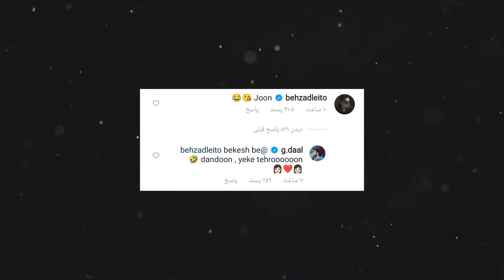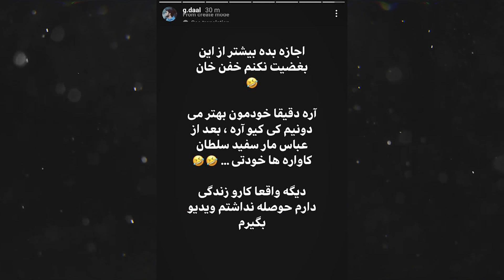رپ حواشی : درگیری لیتو و جی دال + ویس های ویلسون درباره پایدار